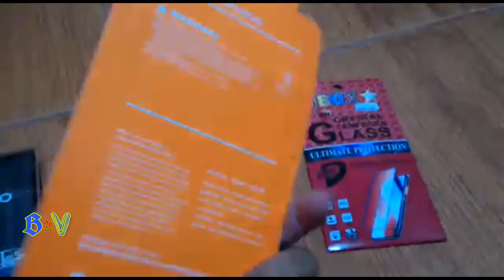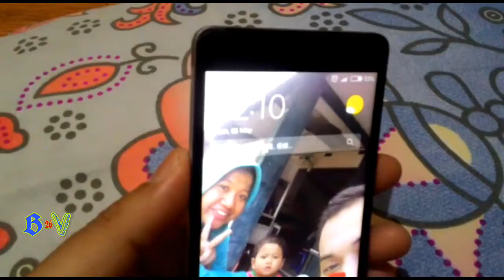Cara Ganti Baterai Xiaomi Redmi 3 Pro || Mudah koq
Halo guys ..
kali ini saya membuat video tentang Tutorial cara mengganti baterai Xiaomi Redmi 3 Pro.

Semoga bermanfaat